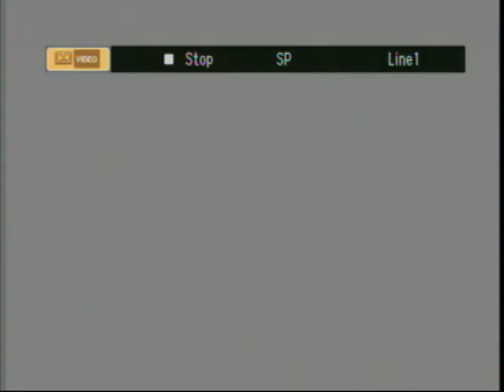Bahman Mostafazadeh, Delam Gerefteh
Delam Gerefteh is  one of the songs on the Bahare Arezu album which was produced by Bahman Mostafazadeh in collaboration with Kazem Alemin & numerous musicians who shared their talents with us.
Vocalist: Bahman Mostafazadeh
Composer: Akbar Mohseni
Arrangement:  Maestro Kazem Alemi.
Conductor:  Maestro Kazem Alemi.
Lyrics: Leila Kasra.